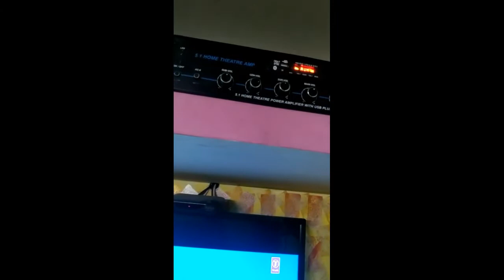4 inch speaker box 5.1 amplifier speaker box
5.1 amplifier 4 inch speaker box